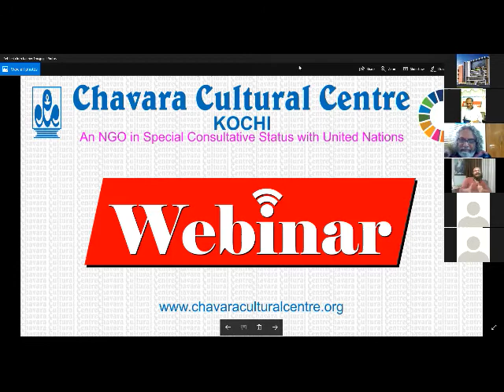വെബ്ബിനാർ : നാടക പ്രവർത്തകർ അതിജീവനത്തിന്റെ വഴിയിൽ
nadakam kerala_sangeetha_nadaka_academy Chavara_Cultural_Centre,Kochi